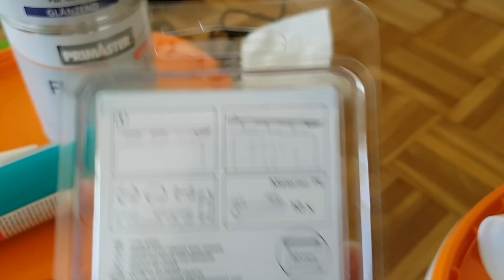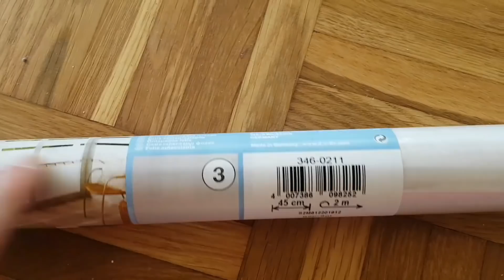ПЕРЕВОЗИМ МЕБЕЛЬ. ВЕШАЮ ШТОРЫ В НОВЫЙ ДОМ. ЗАКУПКА МАТЕРИАЛА ДЛЯ РЕМОНТА В ДОМЕ.